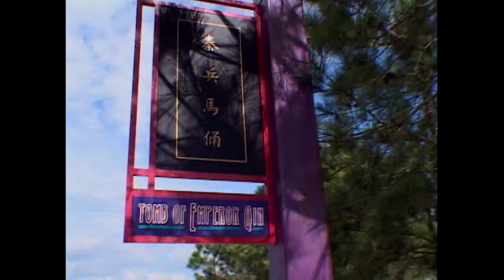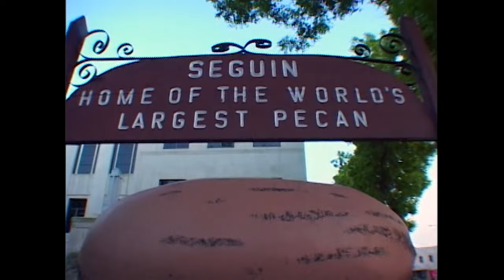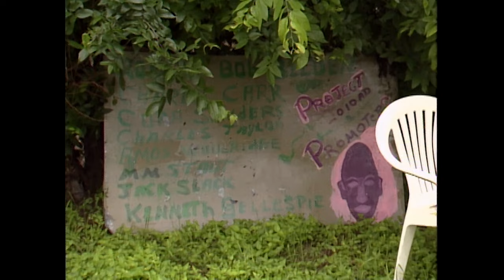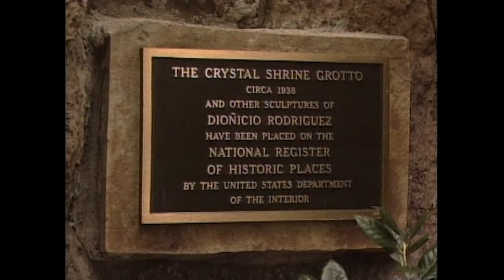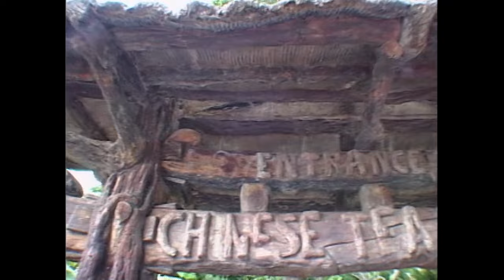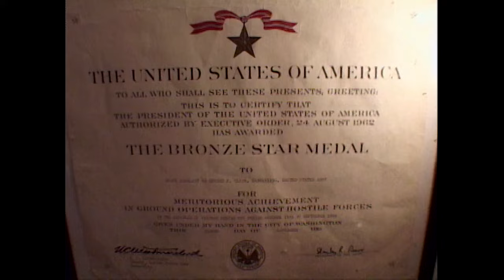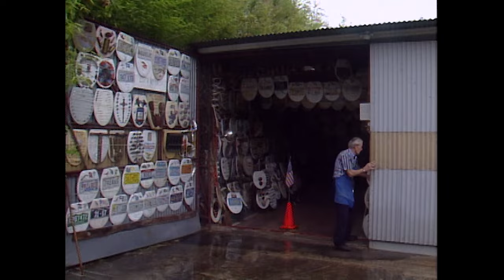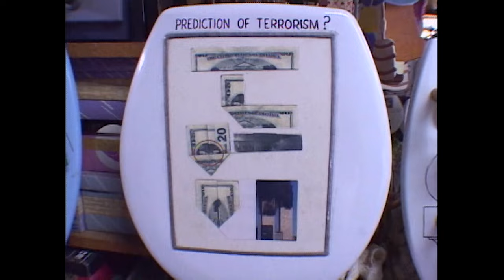Katy, TX, to San Antonio, TX | Rare Visions & Roadside Revelations, Ep.904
More Texas sites and sights: a Chinese extravaganza known as the Forbidden Gardens in Katy, a big pecan in Seguin, the Rev. Seymour Perkins, Ed Clark's Christmas House and the Toilet Seat Art Museum in San Antonio. / Sam Mirelez / Dionicio Rodriguez.